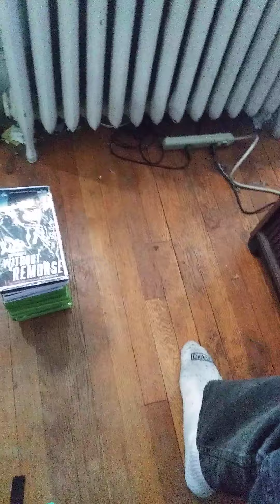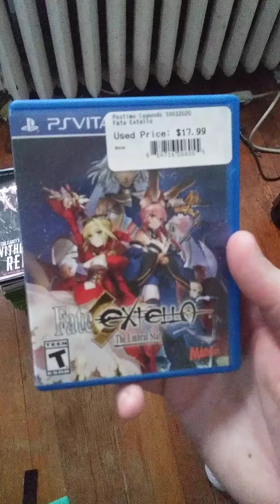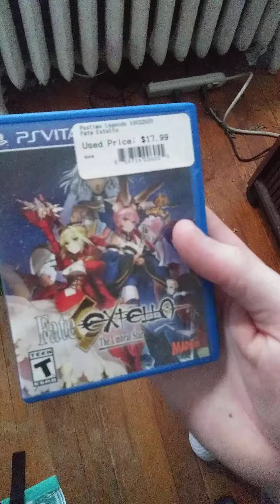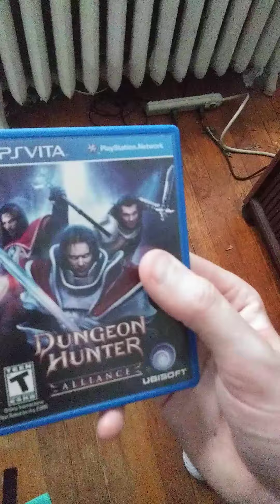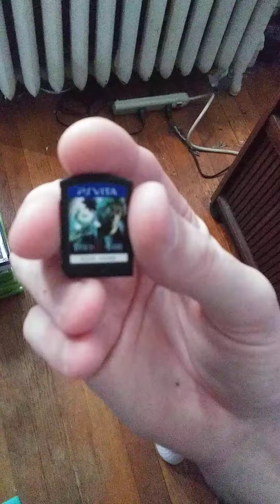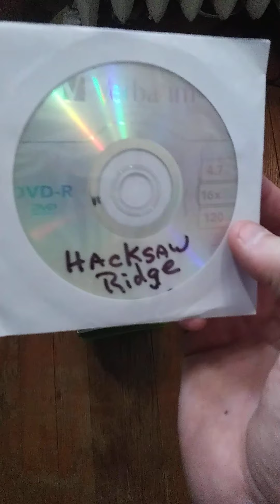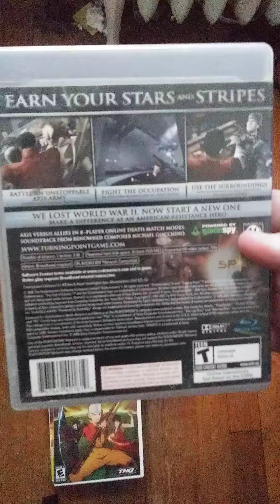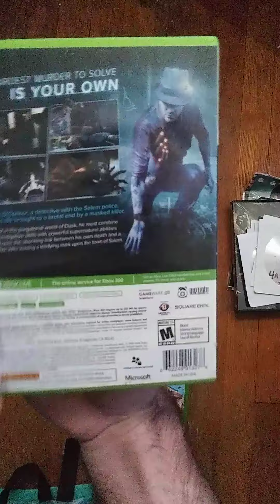video game & DVD update number 1